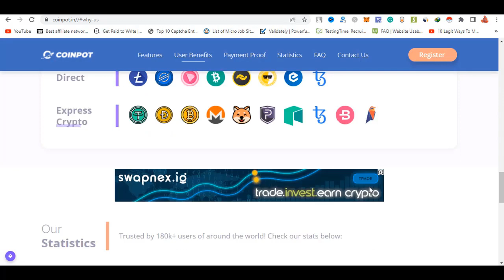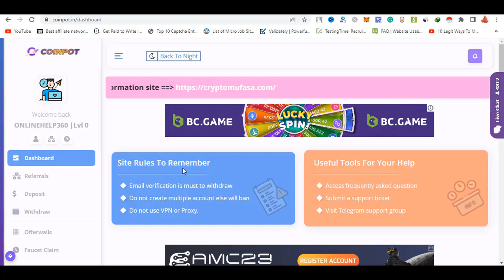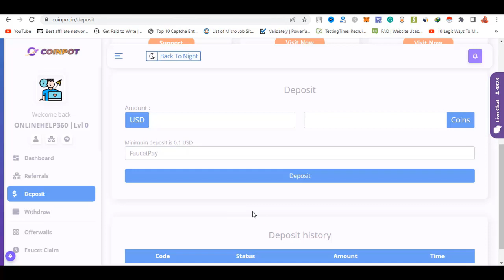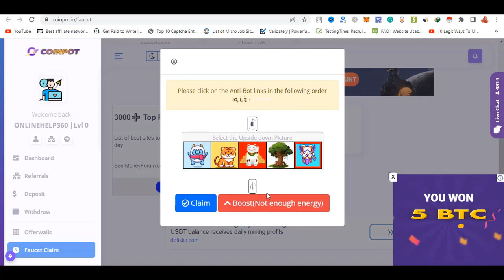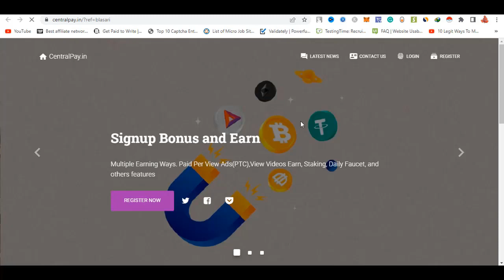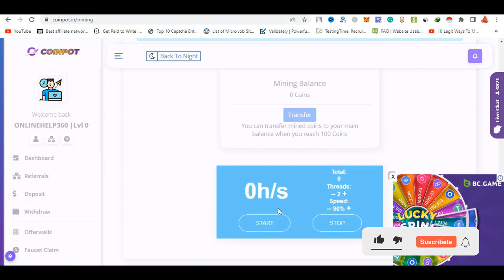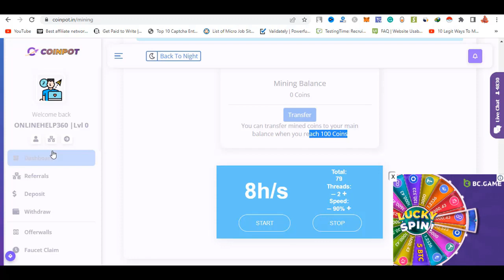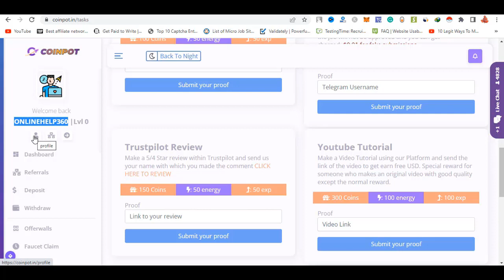অনলাইনে প্রথম আয় | নতুনদের জন্য | Limitless Earning | Mobile/PC